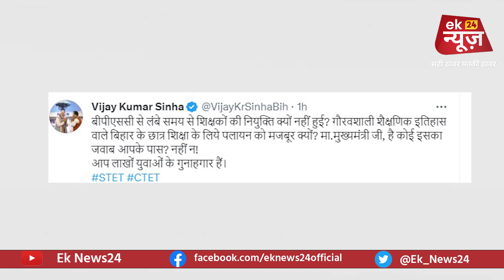BJP नेता Vijay Kumar Sinha एक बार फिर भड़के. CM Nitish Kumar से पूछ लिया ये सवाल...